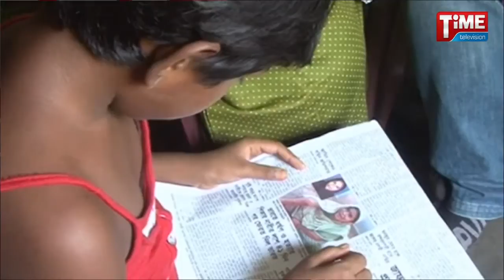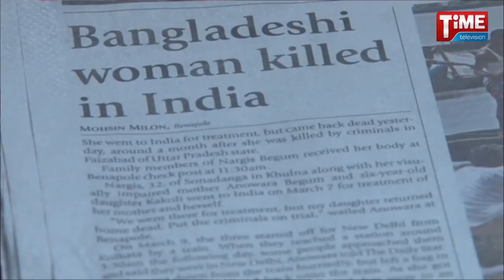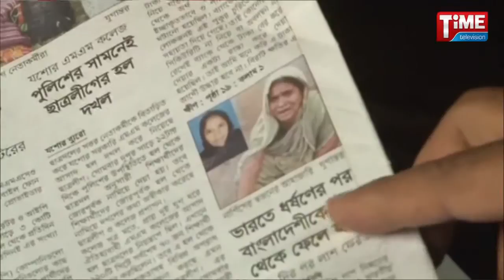ভারতে বাংলাদেশী নারী নার্গিস কে গনধর্ষণের মৃত্যু। Nargis Bangladeshi woman Rape Death in India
Nargis Bangladeshi woman Rape Death in India story 2 onair 04 may 2015 .Time Television USA Md Nahid Anjuman Nayon Reports From Bangladesh
This is my 1st story in Time Television USA .